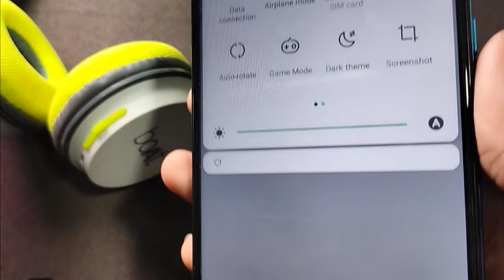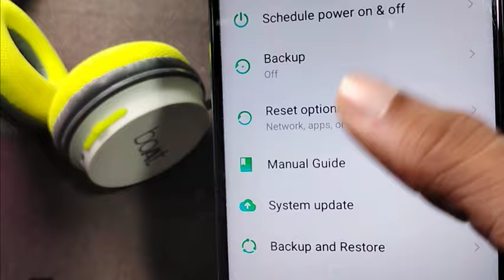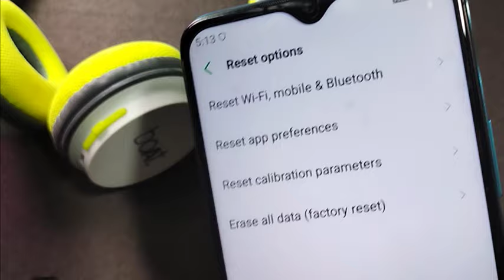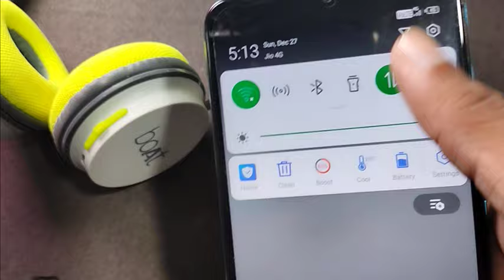bluetooth connect nahi ho raha hai infinix smart HD | infinix smart HD phone bluetooth problem 2021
bluetooth connect nahi ho raha hai infinix smart HD | infinix smart HD phone bluetooth problem
unpair bluetooth device
bluetooth unpair ko repair kaise kare
bluetooth keeps stopping
bluetooth connected but no sound
infinix phone bluetooth problem
Edit suggestion bluetooth problem realme
bluetooth problem in android
bluetooth problem